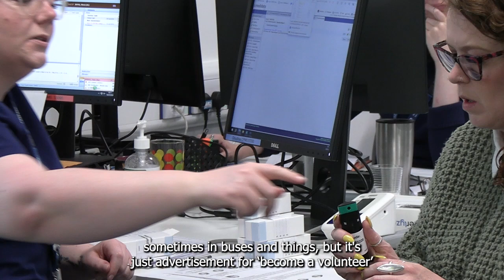NIHR Clinical Research Network: More than one million people took part in research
A look at the numbers of people in England who took part in research during 2023/24 and how GP practices are helping increase participation in studies.